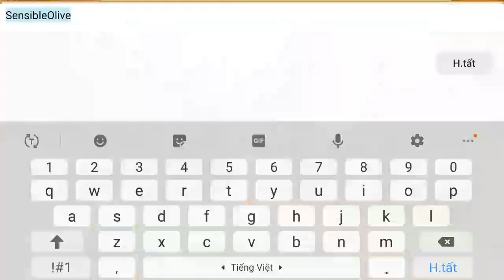lần đầu chơi Mini World (chicken weed) - Tập 1